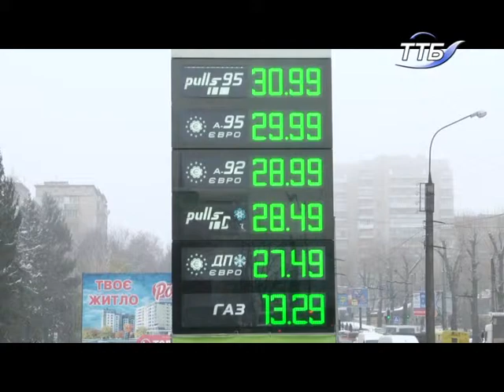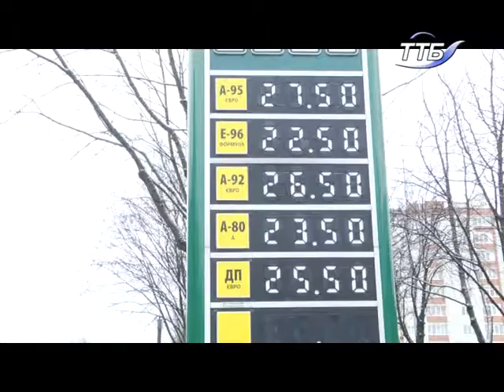Ціна на бензин в Україні, зокрема й на Тернопільщині, рекордно зросла